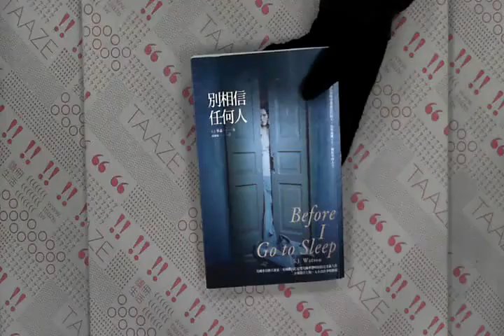TAAZE｜別相信任何人 二手書書況 9789868652378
TAAZE｜讀冊生活網路書店「別相信任何人」，找二手書請至